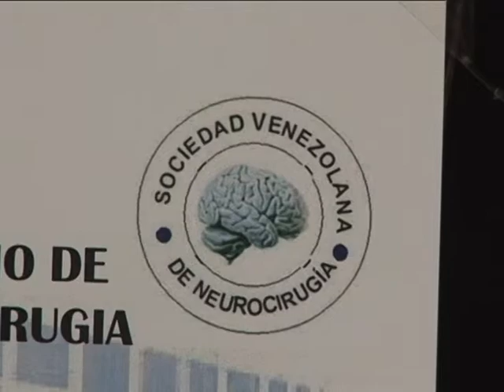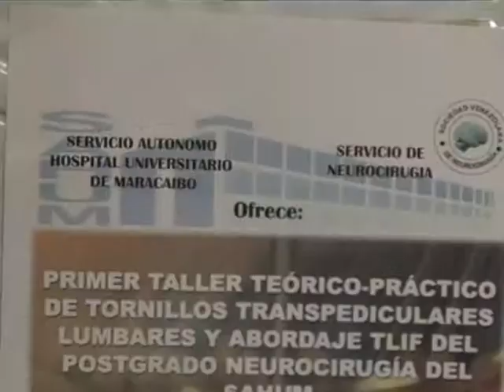TALLER DE NEUROCIRUGIA